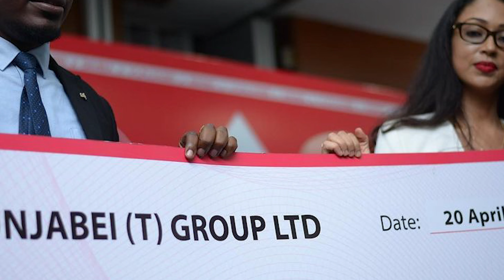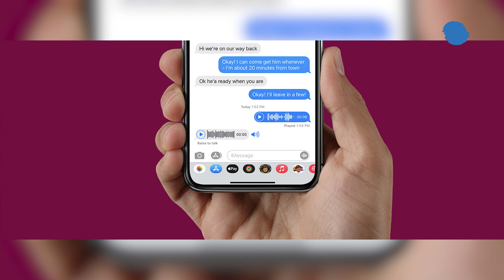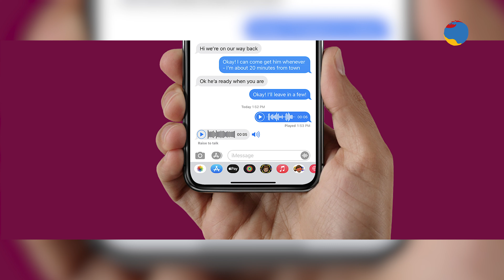THE RED CUP: APPLE MUSIC KUBORESHA HUDUMA/ DIAMOND PLATNUMZ NA ALBUM MPYA/ SHILOLE NIMEOLEWA.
Tufuate katika Mitandao ya Kijamii